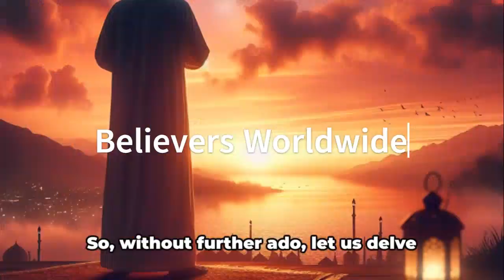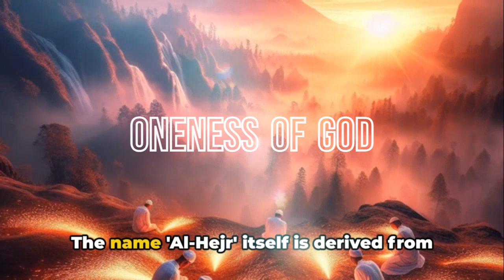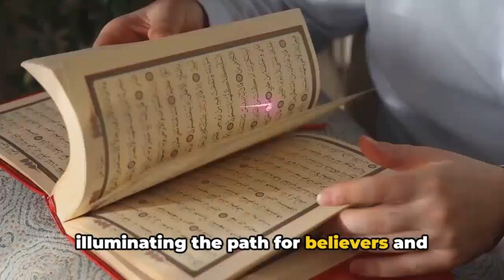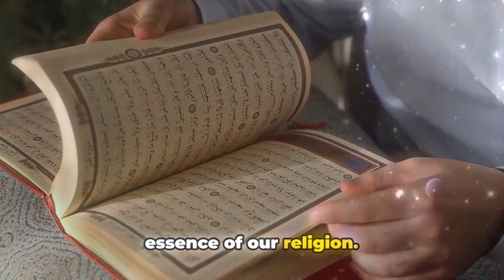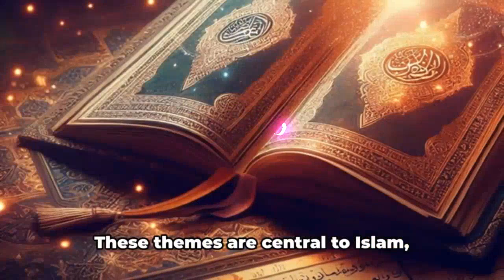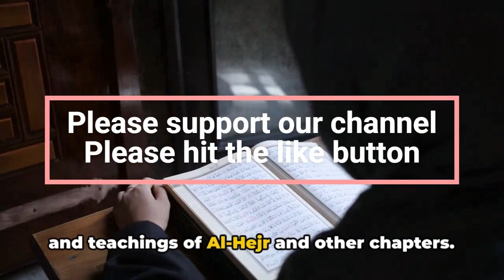Significance of Al-Hejr - Chapter 15 of the Quran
In this enlightening video, we delve into the spiritual depth of Surah Ibrahim, the 14th chapter of the Quran. Join us as we unravel the profound meanings behind its verses and uncover the valuable lessons they impart. Whether you seek spiritual enlightenment or simply wish to expand your knowledge, this video is sure to provide valuable insights. Let's embark on this journey together!
Overview
00:00 Introduction
00:33 The Name and its Significance
01:38 The Content and Themes
03:40 Conclusion and Summary